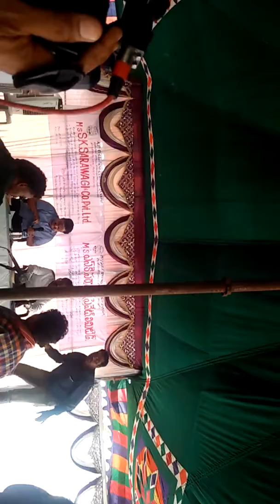November 6, 2019(26)